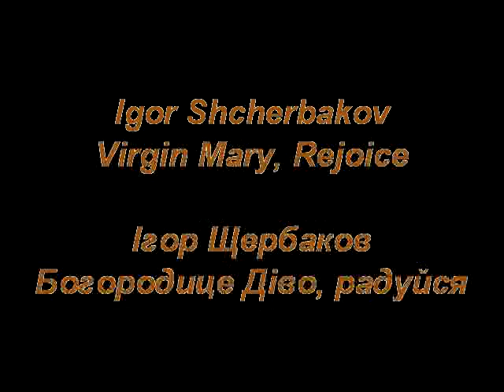Igor Shcherbakov .Virgin Mary, rejoice for mixed choir a cappella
Igor Shcherbakov .Virgin Mary (Богородице, Діво, радуйся) for mixed choir a cappella. Kyiv Municipal Choir "Chreschatyk", cond - Larysa Buchons'ka. On the picture: Mikhail Vrubel. Virgin Mary  - St. Cyril's Church of Kiev

"In 1884, Vrubel  was summoned to replace the lost 12th-century murals and mosaics in the St. Cyril's Church of Kiev with the new ones. In order to execute this commission, he went to Venice to study the medieval Christian art. It was here that, in the words of an art historian, "his palette acquired new strong saturated tones resembling the iridescent play of precious stones". Most of his works painted in Venice have been lost, because the artist was more interested in creative process than in promoting his artwork.

In 1886, Vrubel returned to Kiev, where he submitted some monumental designs to the newly-built St Volodymir Cathedral. The jury, however, failed to appreciate the striking novelty of his works, and they were rejected. At that period, he executed some delightful illustrations for Hamlet and Anna Karenina which had little in common with his later dark meditations on the Demon and Prophet themes."